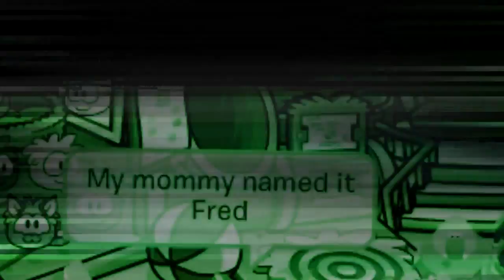Twinkle Twinkle Patrick Star CPMV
Hi ouo